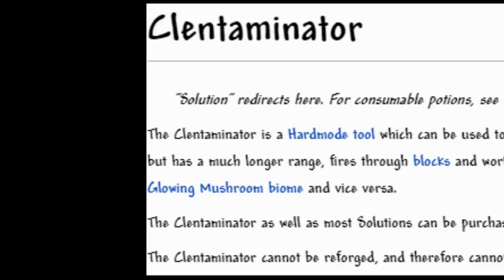Terraria Clentaminator be like:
terraria: the only game where you pay money to swap biomes